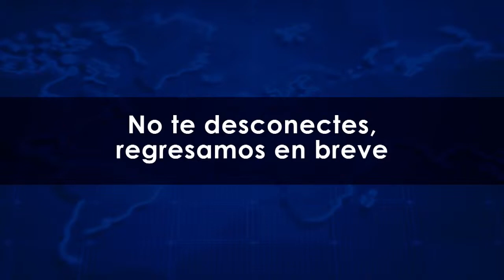Sociedad del riesgo, sociedad del cuidado | El Tiempo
Noticias de último momento: En la llamada “sociedad del riesgo” no se discute sobre las necesidades de los ciudadanos; tan solo se sufren las consecuencias de quienes actúan creyendo que están en su pleno derecho. En la “sociedad del cuidado”, en cambio, además de fomentar el equilibrio entre necesidades y derechos, se considera que este tópico es parte fundamental de la discusión pública y que por lo tanto la democracia no logrará refinarse ni ser más inclusiva si no incorpora a su arsenal teórico la noción del cuidado. Todo lo anterior lo expone la profesora Joan Tronto en su libro Caring Democracy: Markets, Equality and Justice, y en esta charla lo conversará con la alcaldesa de Bogotá.